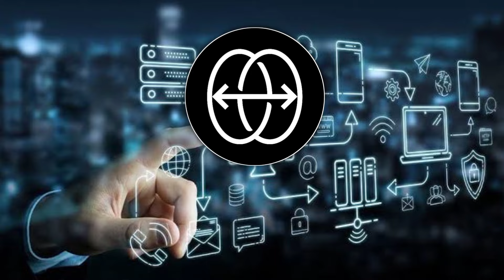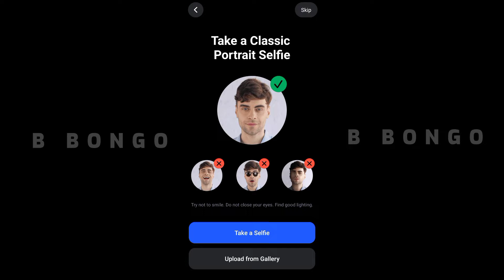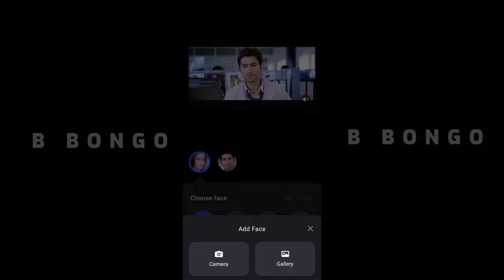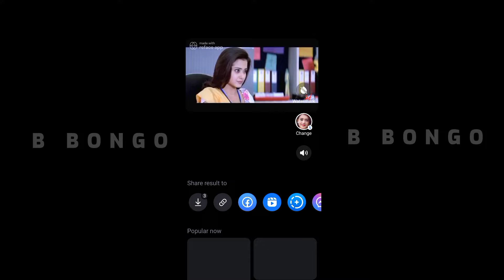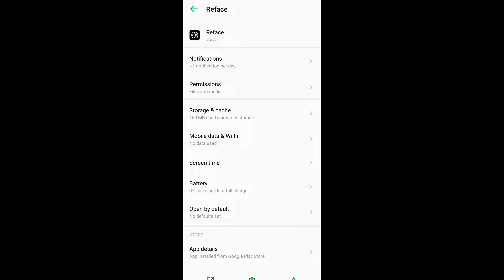Reface - Video Face Change ভিডিওতে চেহেরা পরিবতন করুন | Tik Tok Trending Video Editing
Reface - Video Face Change ভিডিওতে চেহেরা পরিবতন করুন | Tik Tok Trending Video Editing 2023

Hello Friend in this video I'll show you Reface - Video Face Change App or Tik Tok Video Face Change App 2023 and Face Swap App Tik Tok Trending Video Make. if you Editing a Vairal Tiktok videos or Trend Tiktok then watch full video without skip and Subscribe Now For More Tech Videos. Thanks ❤️❤️

🔶 4K HDR & Brown Color Video Editing

 🔶Trending Shake Video Effect Editing

🔶 Normal To Cartoon  Effect Video Convat